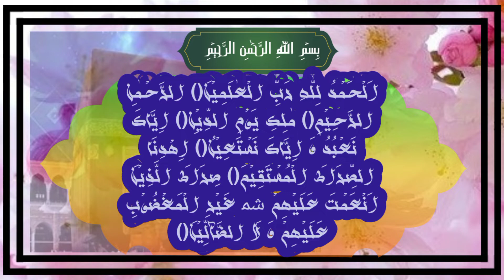001 SURAH ALFATEHA, WAZIFA HAR MARZ K LYE SHIFA, KARAMATI AYAT E SHIFA, SHIFA E IMRAZ , FATMIA 92.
001 SURAH ALFATEHA, WAZIFA HAR MARZ K LYE  SHIFA, KARAMATI AYAT E SHIFA, SHIFA E IMRAZ , FATMIA  92.
BIBI PAK FATIMA  TUZ  ZAHRAA  {A.S} BINTE RASOOL ALLAH { SALLALA HO ALAIHE WASALAM } FATMIA  92.
BIBIPAKFATIMAA.SBINTERASOOLALLAHSALLALAHOALAIHEWASALAM , FATMIA92.